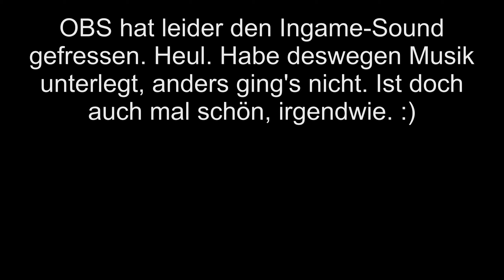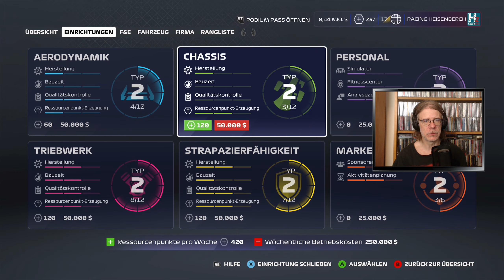F1 2020: My team #50: Kanada-GP; da muss was gehen [Let's Play][Gameplay][German][Deutsch]